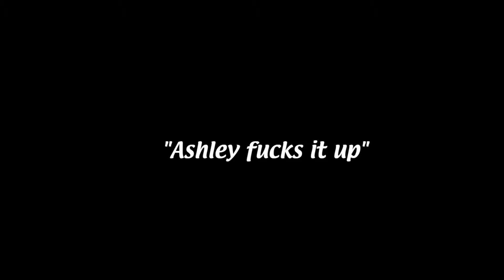Mass Effect - Episode 2 - The Citadel